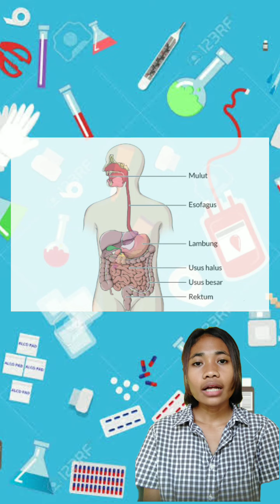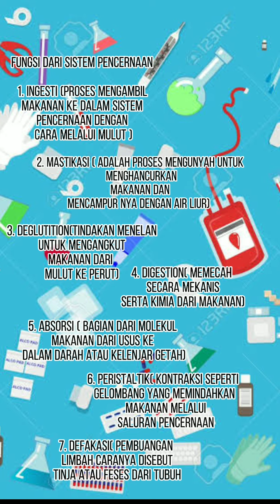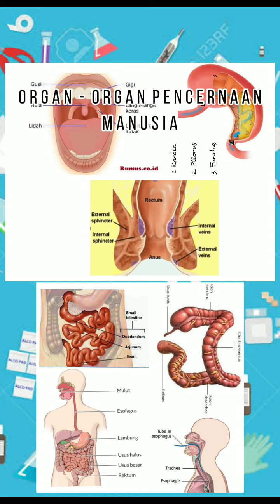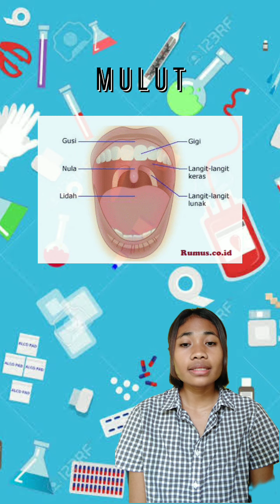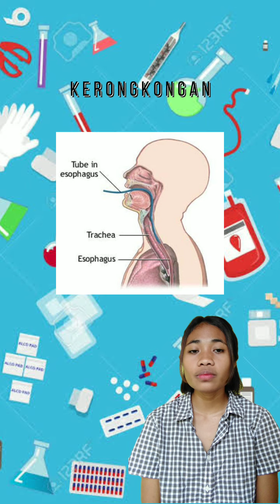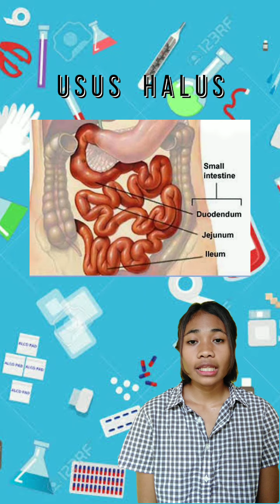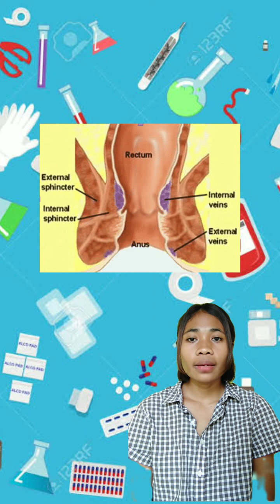ANATOMI FISIOLOGI SISTEM PENCERNAAN MANUSIA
NAMA : JELITA MEILANY LIKLIKWATIL
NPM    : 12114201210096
FAKULTAS KESEHATAN
PROGDI KEPERAWATAN
MATKUL ILMU DASAR KEPERAWATAN I

UNIVERSITAS KRISTEN INDONESIA MALUKU
                          ( TAHUN 2021 )

                        DOSEN PENGAMPU
             Grace J. Wakanno S.kep, M.kep

                     KELAS KEPERAWATAN B